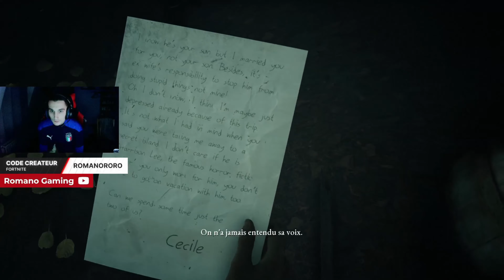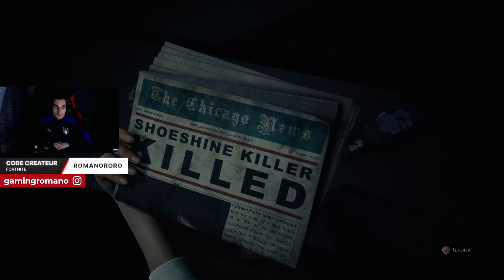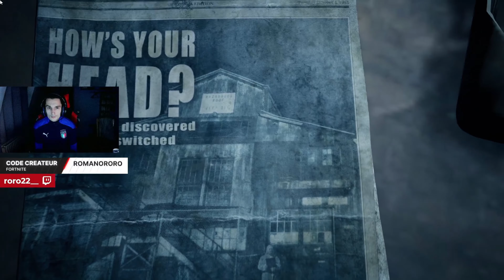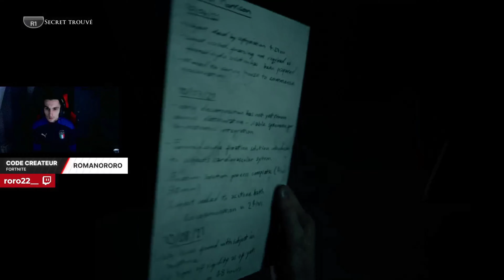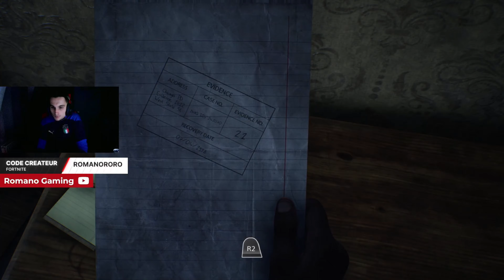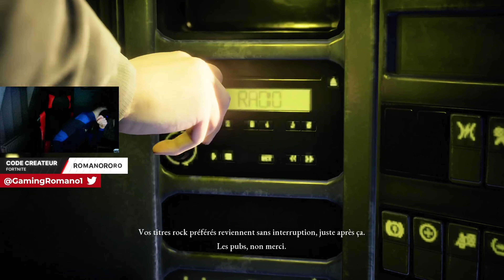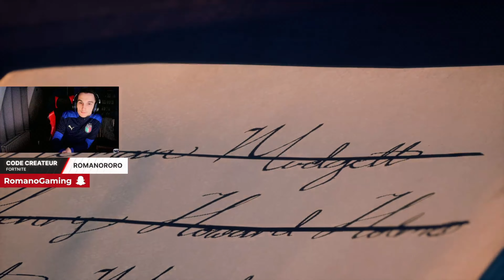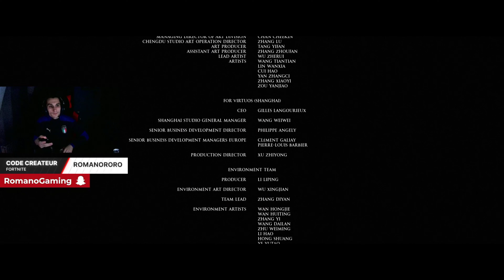The Dark Pictures Anthology : The Devil in Me Let's Play Ending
Code Créateur Fortnite: ROMANORORO